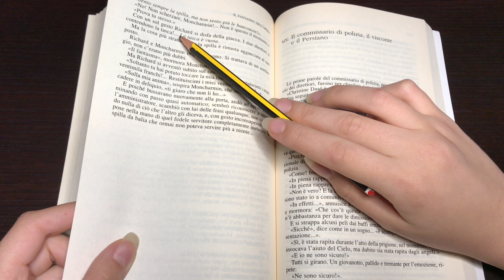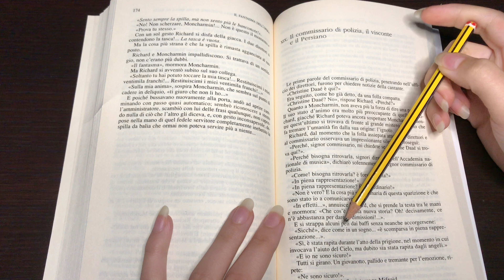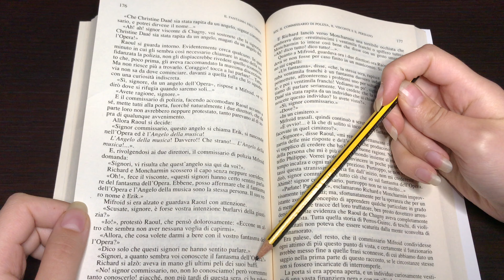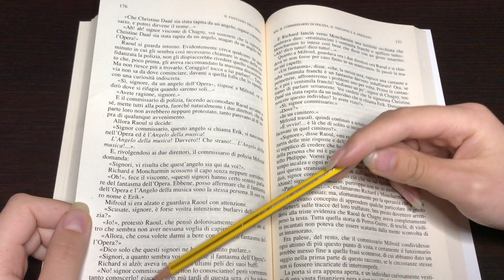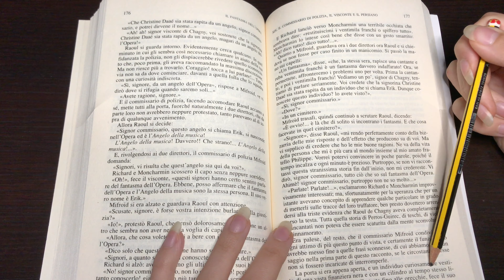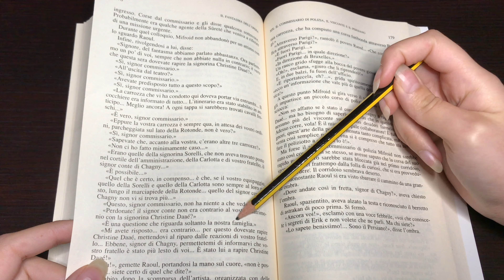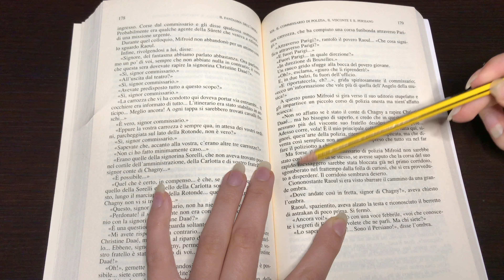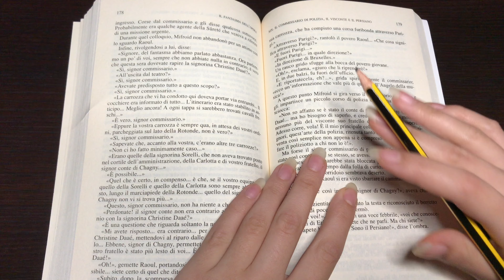ASMR - Reading you to sleep🥺🇮🇹(inaudible whispering ITA)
This is an ASMR - Reading you to sleep🥺🇮🇹(inaudible whispering ITA) italian magazine tracing unintelligible mouth sounds whisper paper turning flipping pages book reading leggere libro rivista tingles immunity triggers sleep sleeping dormire
The autonomous sensory meridian response (literally "autonomous meridian sensory response"; in acronym ASMR) indicates a mild tingling sensation in various parts of the body, mostly accompanied by a state of mental relaxation of those who experience it; to arouse it numerous stimuli contribute: cerebral (thoughts or ideas) or of a visual, auditory or tactile nature, perceived by a subject in an active or passive way. Supporters describe the techniques used and the viewing of ASMR films as an approach to self-help, not being recognized as hypnotherapy or psychotherapy techniques, also due to the insufficient amount of scientific studies on the phenomenon. [2] Performers who make ASMR video / audio are often considered artists. Many streamers also engage in this type of entertainment, for example on Youtube or Twitch platforms.(Wikipedia)

or